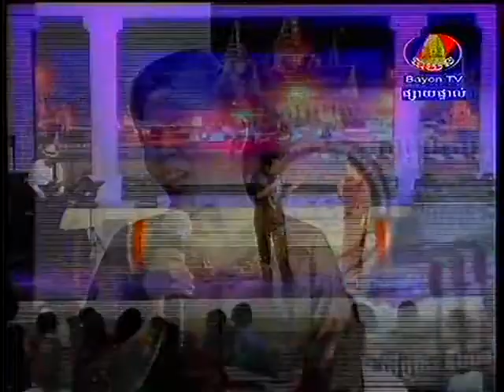Comedy Ayay Prom Manh 2013